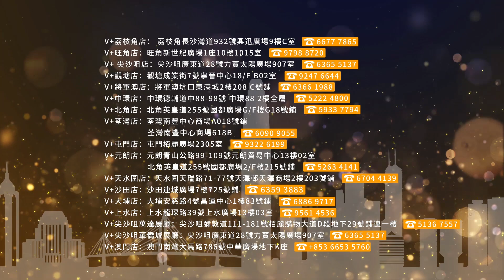博士訓身推介｜98蚊一魚三吃｜珠海最平靚正農莊｜簸箕菜三大天王｜V+新人氣KOL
博士訓身推介｜98蚊一魚三吃｜珠海最平靚正農莊
簸箕菜三大天王｜V+新人氣KOL

香港Vplusmall門店聯繫方式：
V+俬旺角展廳：香港九龍旺角彌敦道625號 雅蘭中心二期704室
旺角展廳聯繫方式：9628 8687（Winny）
V+俬尖沙咀展廳：九龍尖沙咀彌敦道111-181號栢麗購物大道169號55號鋪
尖沙咀展廳聯繫方式：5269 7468（Natalie）
V+俬中環店展廳：中環德輔道中88-98號Central88，2樓全層
中環展廳聯繫方式：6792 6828（Cruise）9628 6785（IKY）

V+ 荔枝角展廳 熱線:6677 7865
V+ 旺角店 熱線:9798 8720
V+ 觀塘店 熱線:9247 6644
V+ 將軍澳店 熱線:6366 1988
V+ 中環店 熱線:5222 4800
V+ 銅鑼灣店 熱線:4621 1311
V+ 北角店 熱線:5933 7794
V+ 荃灣店 熱線:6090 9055
V+ 屯門店 熱線:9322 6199
V+ 元朗店 熱線:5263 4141
V+ 天水圍店 熱線:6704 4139
V+ 沙田店 熱線:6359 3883
V+ 大埔店 熱線:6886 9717
V+ 上水店 熱線:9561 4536
V+ 尖沙咀萬達展廳 熱線:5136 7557
V+ 尖沙咀華僑城展廳 熱線:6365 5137
V+ 尖沙咀遠洋繁花里展廳 熱線:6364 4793
V+ 澳門店 熱線:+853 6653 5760